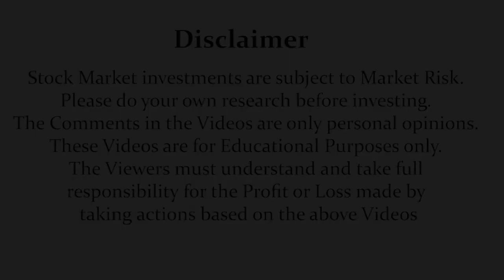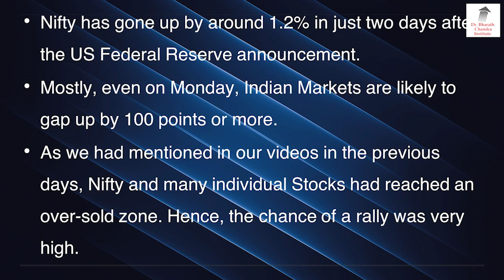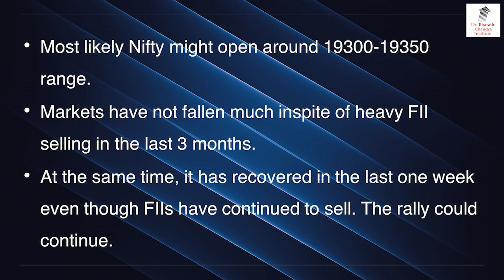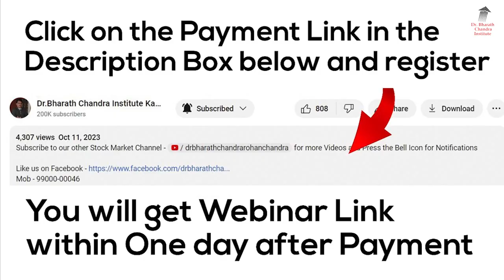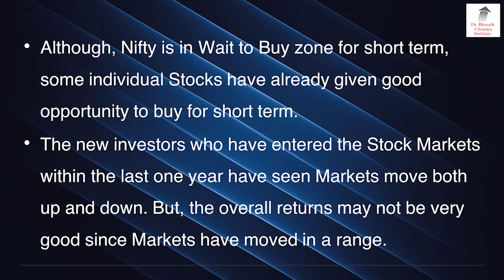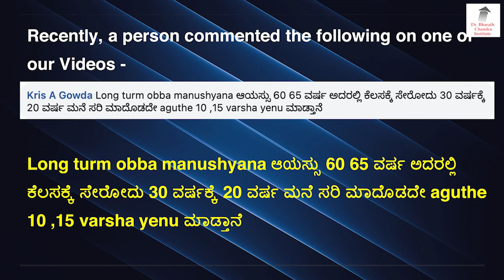Market Rally To Continue On Monday!!? | Dr. Bharath Chandra & Mr. Rohan Chandra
1. Online 'Stock Market Workshop'
2. Online 'Financial Planning for Early Retirement (FIRE)' Workshop
3. Online 'Mind Control Techniques' Workshop
4. Online 'Time Management Mastery & Goal Setting' Workshop
5. Online 'How to Write a Will' Workshop